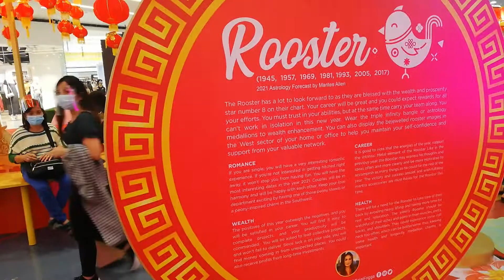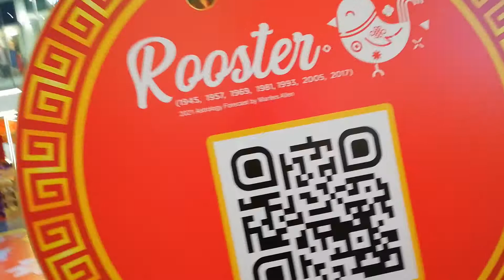Part 4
Festivity